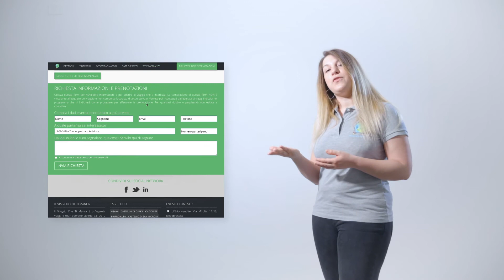Viaggio organizzato ad Amsterdam